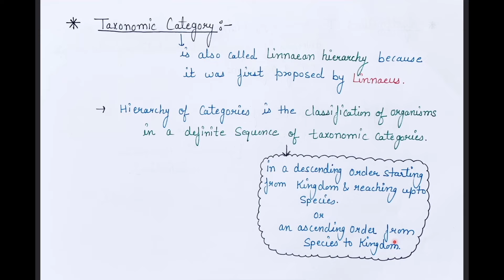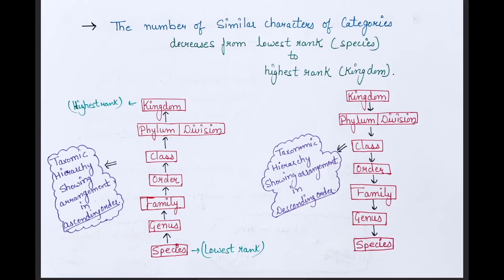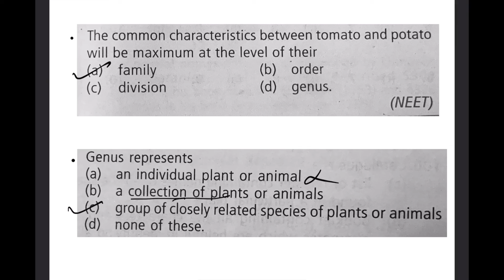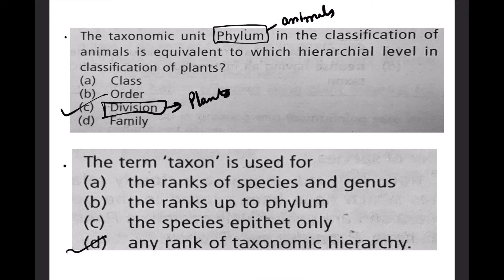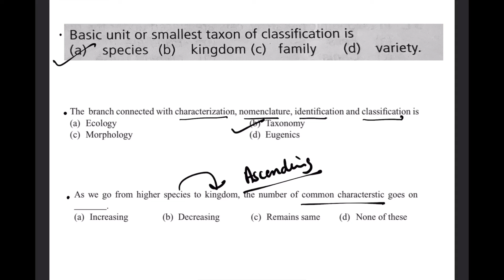DIVERSITY OF LIVING WORLD | TAXONOMY SYSTEMATICS CATEGORY | CLASS-11 NEET | BY SNEHA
With the help of this video, I have explained all the concepts related to chapter "Taxonomy, Systematics & Category" which will be useful for NCERT and NEET exams.